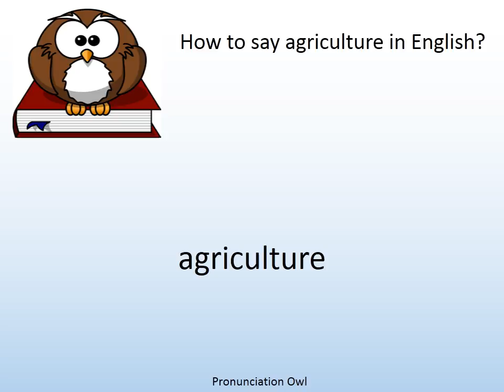How to say agriculture in English? - Pronunciation Owl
How to say agriculture in English? Learn the pronunciation of agriculture!